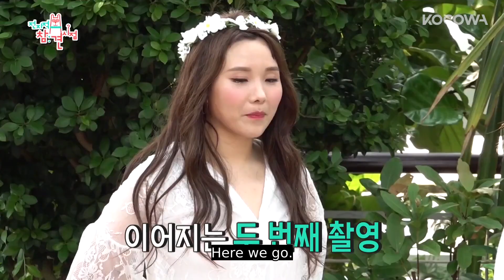Young Mi Tries to Look Sentimental.. But Bong Sun is Crisis!! [The Manager Ep 67]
Want to watch on your phone? Install our app